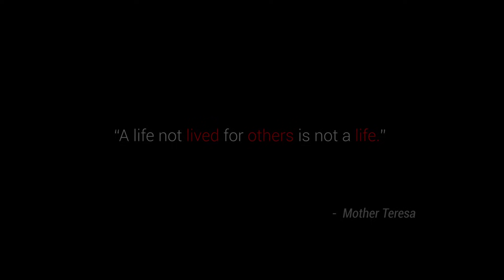Yummy Chicken Spaghetti Pasta Recipe || How To Make Italian Spaghetti Pasta with Chicken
Yummy Chicken Spaghetti Pasta Recipe || How To Make Italian Spaghetti Pasta with Chicken || Grandpa Kitchen